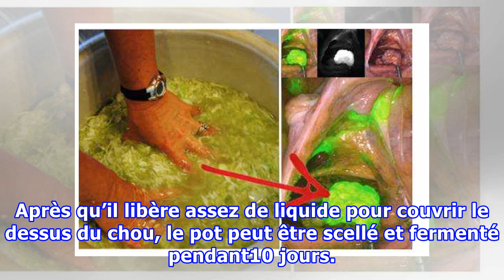Soutenez votre cœur et prévenez le Cancer avec cette recette de choucroute !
La choucroute est une garniture allemande traditionnelle qui est faite à partir du chou et normalement servie avec de la viande. Elle a été à l’origine inventée parce que le procédé de fermentation qui ajoute des bactéries d’acide lactique au chou l’empêche de se corrompre sans réfrigération, ainsi, elle a servi d’alimentation pour les marins pour empêcher le scorbut. Il s’avère que ce n’est pas la seule maladie que la choucroute prévient, et la recherche scientifique moderne soutient la théorie...